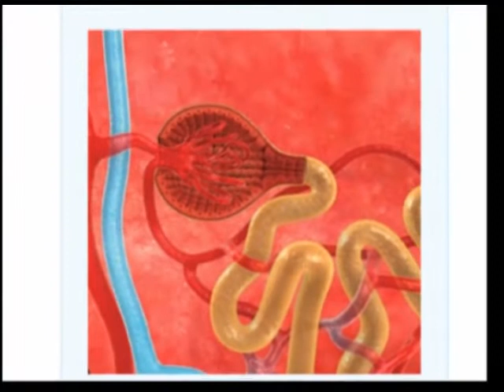Nephrology Nurses Conference in Kaduna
Brainstotm on new method to tackle  kidney failure